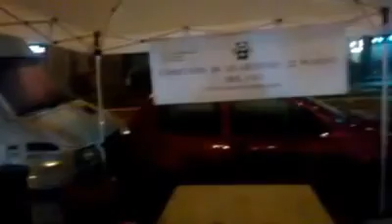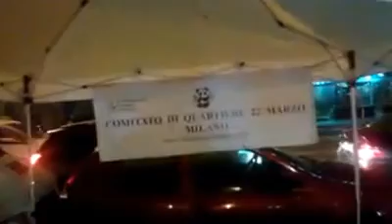MILANO 12 DICEMBRE 2013 3° GIORNATA DEL MERCATINO DI NATALE IN PIAZZA SANTA MARIA DEL SUFFRAGGIO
IL DUO CUMPARI TURIDDU' E CUMPARI ALFIO ALLA - 3° - GIORNATA DEL MERCATINO DI NATALE IN PIAZZA SANTA MARIA DEL SUFFRAGIO ALLA FESTA DEL SANTO NATALE CON I SAPORI DEL MADE IN ITALY